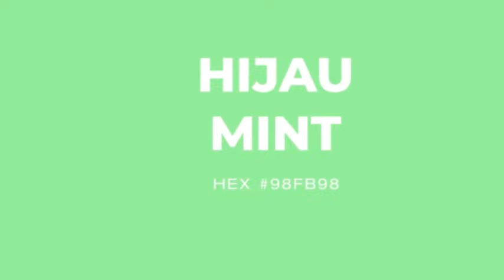Arti Dan Macam - Macam Warna Hijau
Hijau merupakan salah satu dari warna sekunder hasil penggabungan antara kuning dan biru, serta merupakan komplemen dari magenta. Hijau menyejukan, dan warna yang banyak dijumpai pada daun-daun ini bermanfaat untuk mengurangi stres. Dalam banyak bahasa daerah, hijau disebut sebagai "ijo".